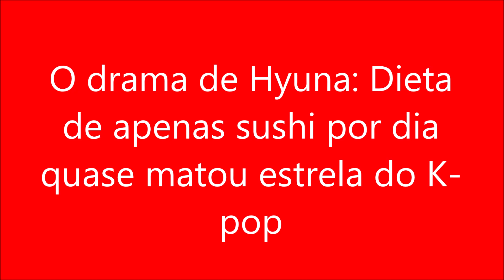O drama de Hyuna Dieta de apenas sushi por dia quase matou estrela do K pop